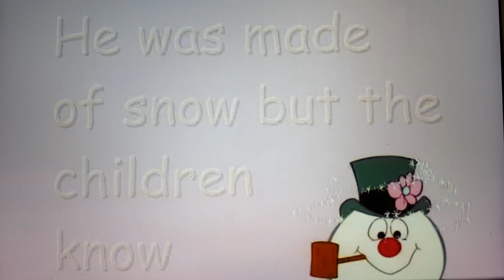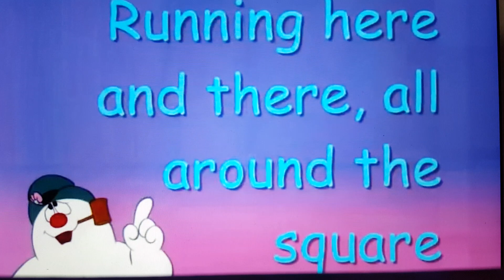Frosty the Snowman⛄(lyrics) Tom Nguyen [Karaoke One]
"Frosty the Snowman"⛄...A popular Christmas song written by Walter "Jack" Rollins and Steve Nelson, it was first recorded by Gene Autry and the Cass County Boys in 1950 and later recorded by Jimmy Durante, releasing it as a single.../Karaoke made by Karaoke One/Video cartoons and lyrics by KoyangiChick/ Sung by Tom Nguyen Kara...⛄